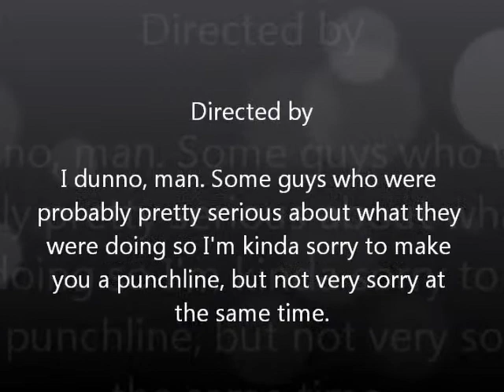Mr. Sandman - Talent Pageant Band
Mister Sandman
Pat Ballard  (1954)?

Mr. Sandman, Bring me a dream.
Make his complexion like peaches and cream.
Give him lips like roses and clover.
Then tell me that my lonesome nights are over.

Mr. Sandman, I'm so alone.
Don't have nobody to call my own.
Please turn on your magic beam.

Make him the cutest that I've ever seen.
Give him the word that I'm not a rover (arf arf)
And tell me that my lonesome nights are over.

Chet Atkins, Mocedades, Blue Diamonds, Marvin Gaye, Gob, Jose Melis, The Chipmunks, The Supremes, The Andrews Sisters, The Puppini Sisters, Linda McCartney, and The Fleetwoods.